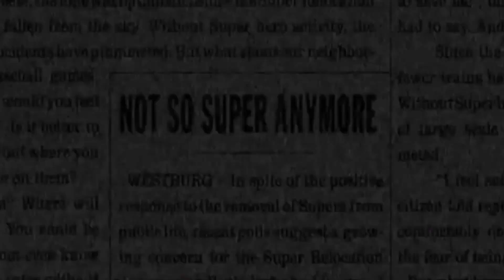Mr Incredible watches the Incredibles and finds an Among Us reference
Among Us ruined everything